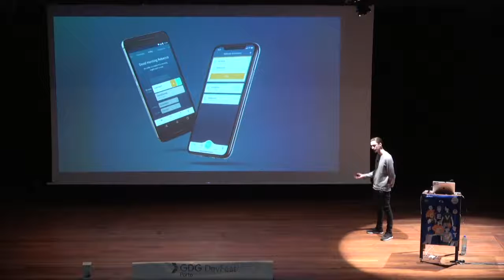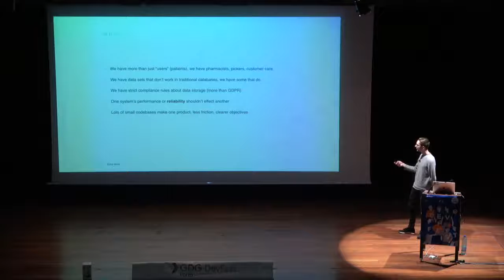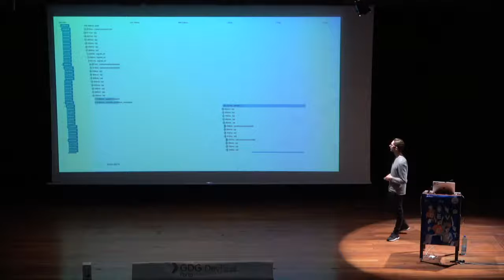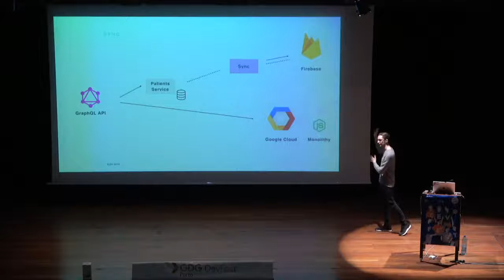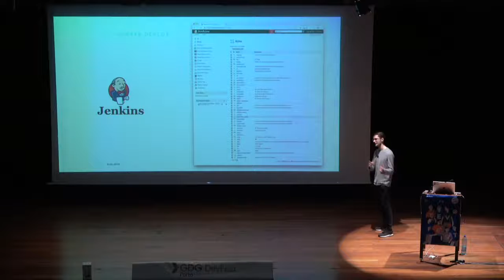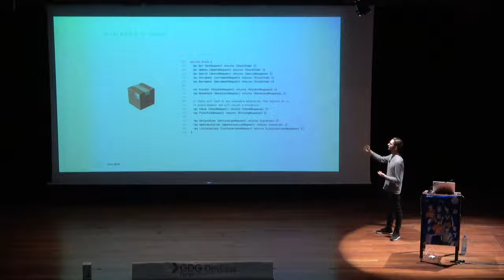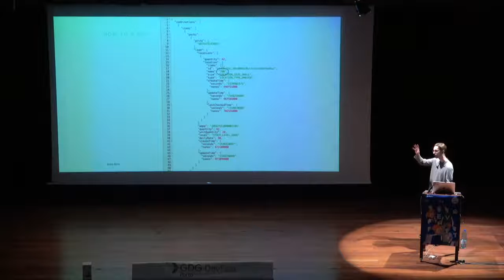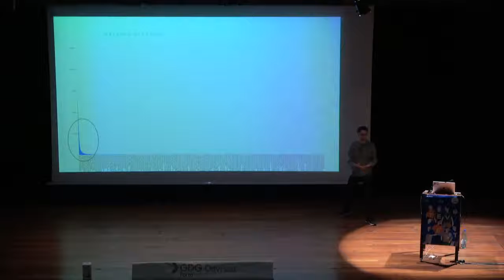GDG DevFest Porto - Microservices in the real world by Alex Barlow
Changing the wheels on a moving bus. Microservices in the real world.

Many talks are about the concepts of (micro) services and systems, either the benefits of how they are amazing (Netflix!), or how they're terrible (Rails). But few talks peel back the surface to talk about the day to day work of SOA in a small team and show concrete examples and working, live systems, what's hard about the them and the problems you overcome and what's great and include real details about the system.

In this talk, I'll be describing big issues we've had and the complexities of moving from what was basically a "prototype" startup written on Firebase, to a system with over 30 services shipping 1000s of packages a day. A migration that happened (mostly) without anyone noticing.

In particular, a brief overview of areas at Echo on Go / gRPC / Typescript / GraphQL (an entirely typed stack) and monitoring along with details of actual system designs.